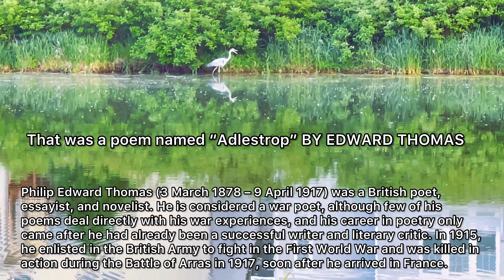SLOW LIVING SIMPLE LIVING | Simple Joys of Summer Days and Dreamy Summer Evenings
In this video you will see a poem named “Adlestrop” BY EDWARD THOMAS as I go on a relaxing walk   in beautiful nature of summer and relax by the lake in  the dreamy summer evening. I hope you you find a moment of calm and  inspirations for a slow living lifestyle.

For those of you who do not know me, Welcome to my simple slow living diary! Come away with me on a journey to find peace within. I search for moments of calm in nature, cherish simple joys of life in everyday little things, savor mindful simple living, live an intentional life and share my soulful moments with the world. In the midst of today's race culture, when our heart is hurting or our soul needs healing, when something feels wrong or we just need a place to belong, I believe we can always come home to nature in its purest elements to be healed. I wanted to create peaceful silent vlogs/short-films to share my healing moments with you and I hope my calm relaxing videos will inspire you to slow down and enjoy the present moment no matter how busy and chaotic our lives  get. I look forward to journeying with you!
-Lilac

and click on the bell icon to receive notifications of when I post a new video.